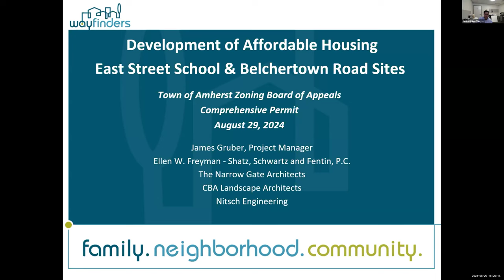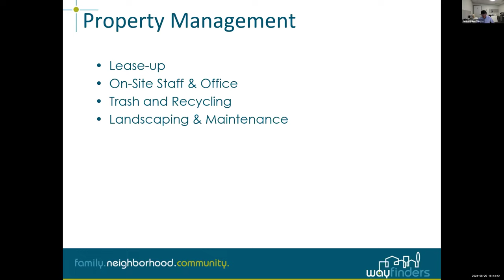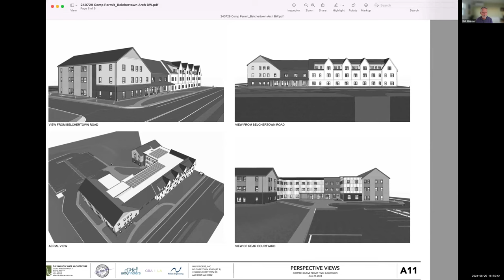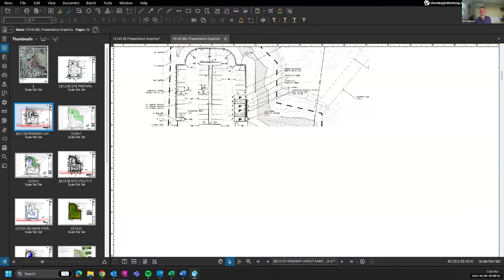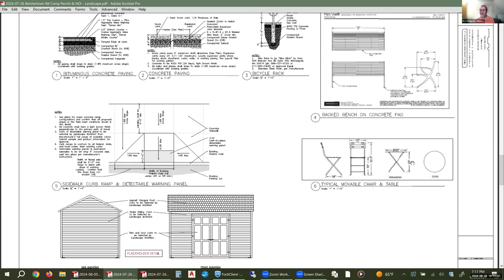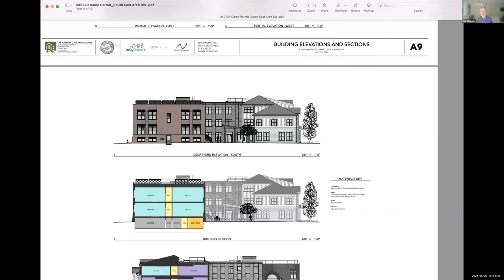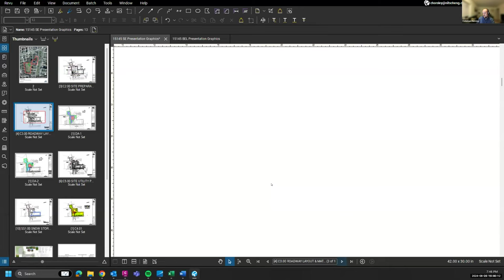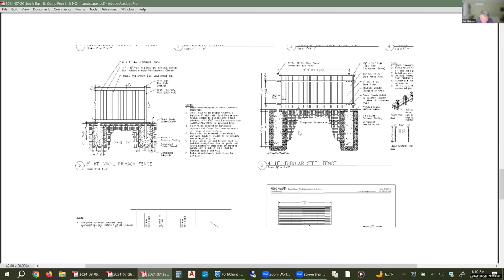Zoning Board of Appeals Meeting Aug 29, 2024